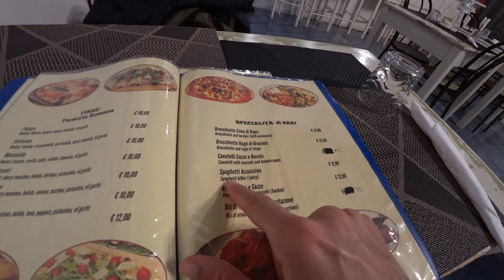Bari's Pasta Heaven: Orecchiette Cime di Rapa & Spaghetti Al'Assassina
The Puglia region is famous throughout Italy for it's divine food and unique pasta dishes. In Italian food culture, two Pasta specialties typical to Bari stand out: 'Orecchiette Cime di Rapa' and 'Sphagetti Al'Assassina'. One is made from the delicious 'turnip tops' with anchovies and tomatoes, and the other is a spicy, crunchy pasta dish with loads of hot pepper that 'assasinates' your mouth.
Of course, being in Bari for the first time, I had to try those two dishes.
I also went on the lookout for a 'nonna' who makes 'orecchiette' pasta in the streets of Bari, and found the amazing Pasqua who invited me in to see how it's done.
Join me for another Bari adventure!

00:00 Introduction
02:53 Pasta Nonna
06:50 Spaghetti Al'Assassina
10:26 Interview With Chef
12:07 Orecchiette Cime Di Rapa
17:15 A Toast